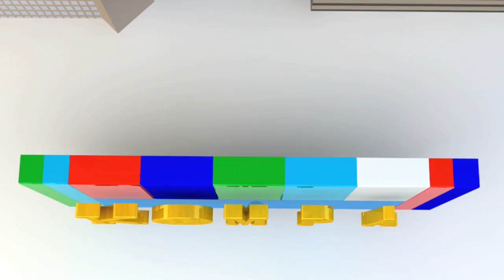KON'BEAT (Mikaben/Olivier) Haiti Premiere (July 6 - 2012)!